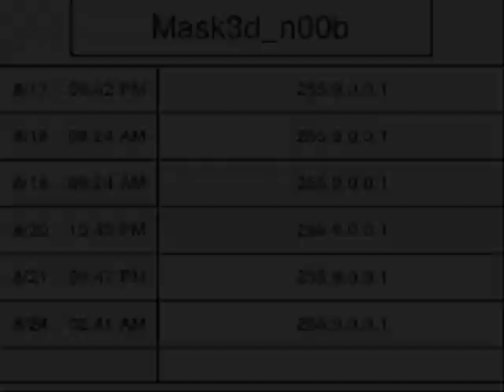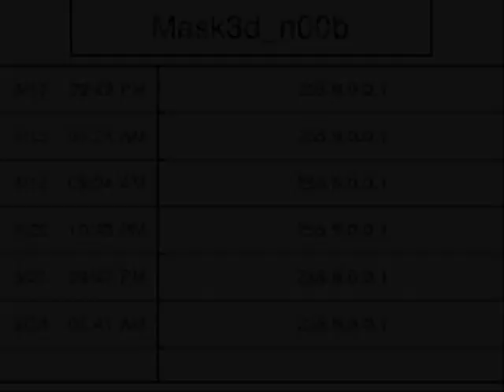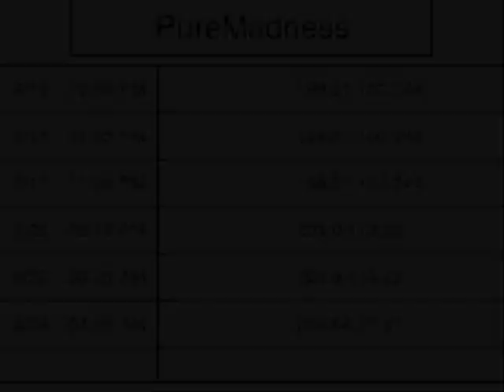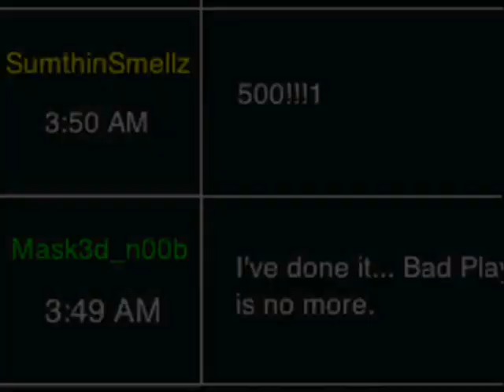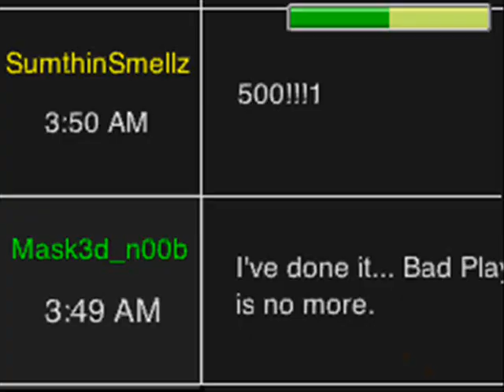Let's Play Phoenix Wright: Conflict Of Interest Part 42: Baka Gaijin Testifies...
I can tell that this trial is gonna give me trouble already... But it's still gonna be awesome! Shocking swerve coming next video!